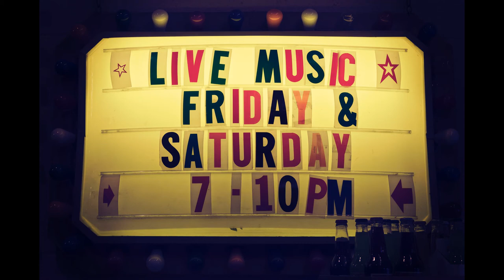🎧 [JESUS 4SMILE ] -SATURDAY NIGHT 2021-(ORIGINAL MIX) [ELECTRONIC MUSIC] 🎧TECHNO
🎧 [TECHNO- JESUS 4SMILE ] 🎧- [ELECTRONIC MUSIC] 🎧TECHNOORIGINAL] 🎧
SATURDAY NIGHT 2021-(ORIGINAL MIX)
FOTO- TIM MOSSHOLDER

JESUS 4SMILE